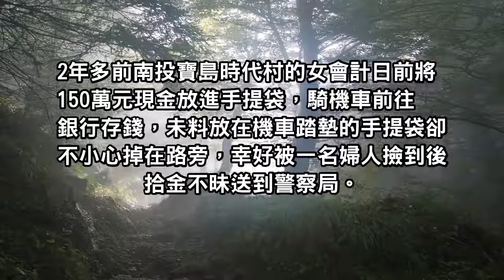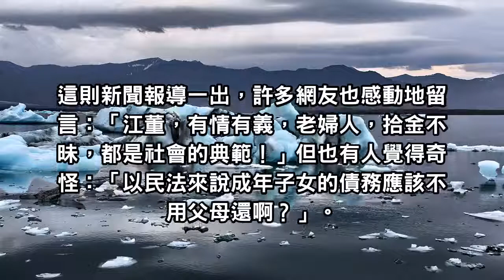68歲中低收阿嬤「撿到150萬元全數歸還」，身上卻背兒子百萬債，小潘潘出手報恩！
68歲中低收阿嬤「撿到150萬元全數歸還」，身上卻背兒子百萬債，小潘潘出手報恩！